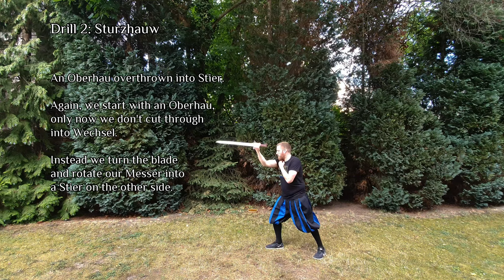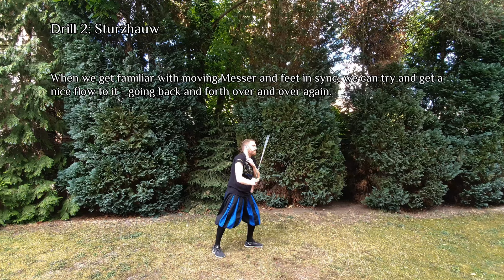Langes Messer Solo Training - Part III: Basic Cutting Drills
This time, we take a quick look at two different cutting drills which are mentioned in Meyer's Dussack section, which work quite well with the Messer, too.

For everyone who just started Messer or wants to get a grasp of it. And for everyone else too, because you can not train your basics enough. :)

Please enjoy watching and feel free to let us know what you think!